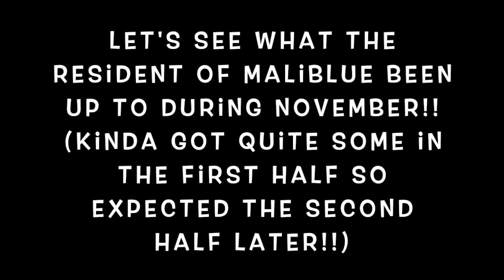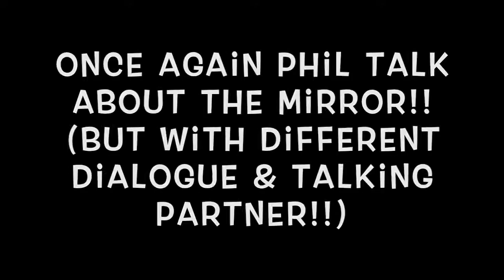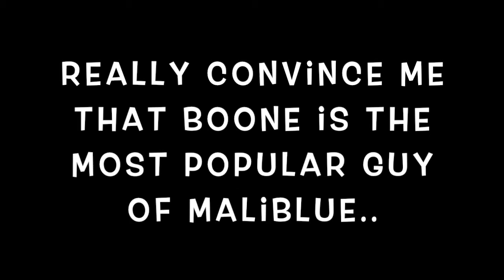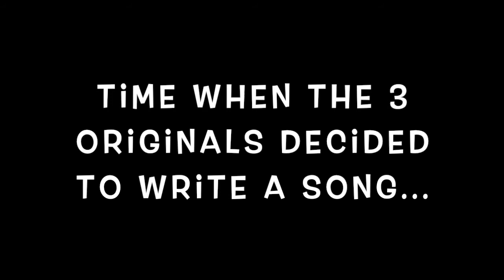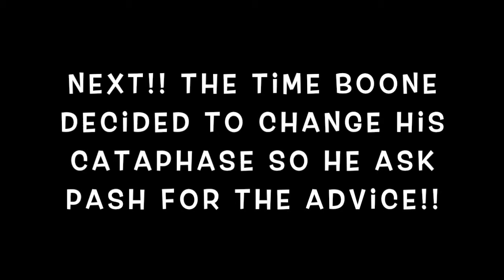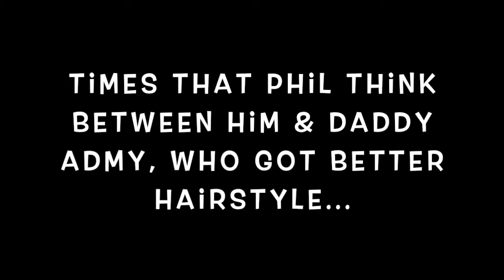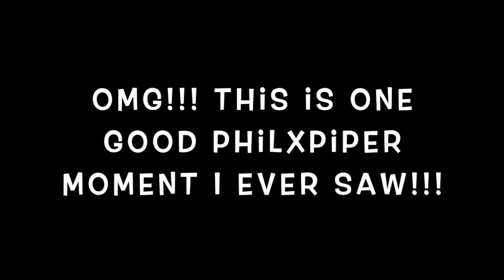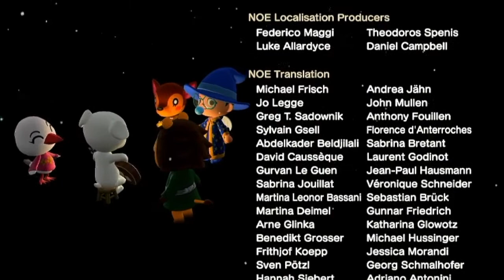New Horizons Compilations: Maliblue Residents Interactions on November 2020! #1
Well. This kinda come a bit late than I planned.
But at least here it is!!!
PLUS!!! The video is now HD thanks for the OBS program!!!
So this video quality is improving really nice!!!
New month, new recording method.
And new conversations/interactions in New Horizons!!!
Compared to previous month. The first half of this month's numbers of interactions is quite moderated!!!
The length of this video is quite right in my opinion!!!
(Though start on the second half. I kinda score tons of interactions so...)
Let's watch some brand new interactions in HD of the first half of November!!!

Dream Address of Maliblue in case you want to check my island!!
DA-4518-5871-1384